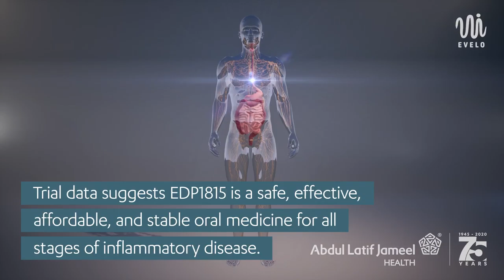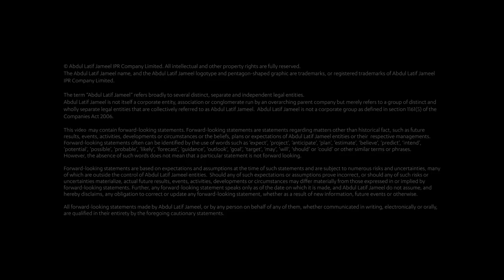Abdul Latif Jameel Health & Evelo Biosciences Announce Strategic Collaboration (EN 16x9)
Evelo Biosciences & Abdul Latif Jameel Health Announce Strategic Collaboration to Develop & Commercialize Novel Therapy EDP1815 for Inflammatory Diseases & COVID-19 in Select Developing Markets Serving 1.7 Billion People